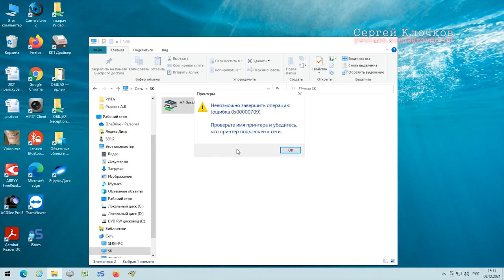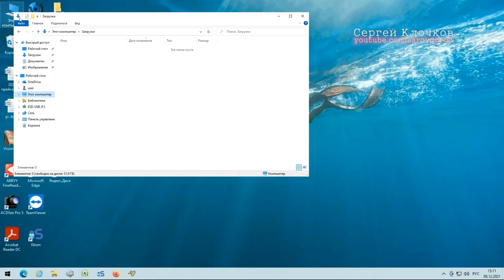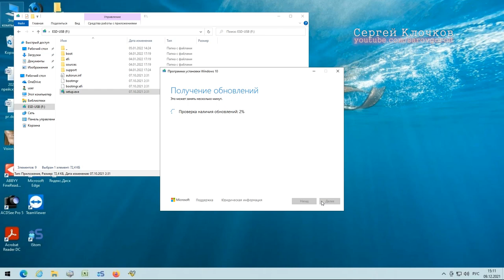Fix Printer Error 0x00000709